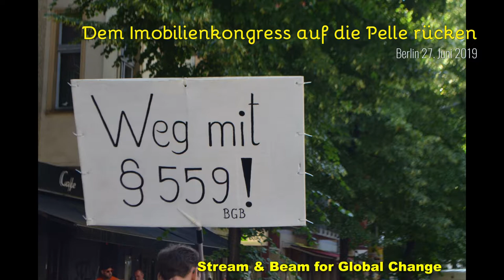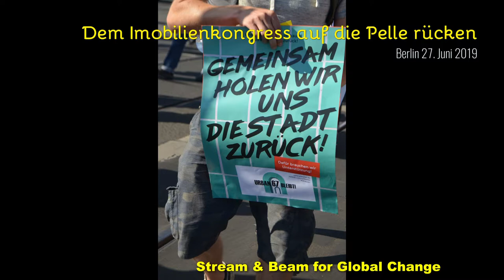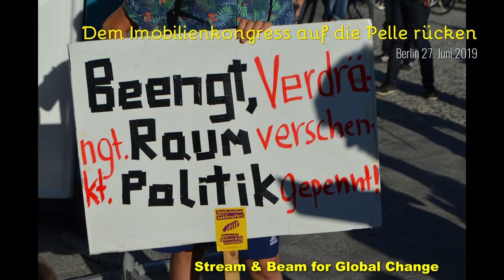Demo Immobilienkongress Redebeitrag 04